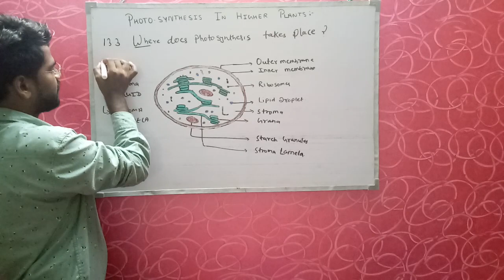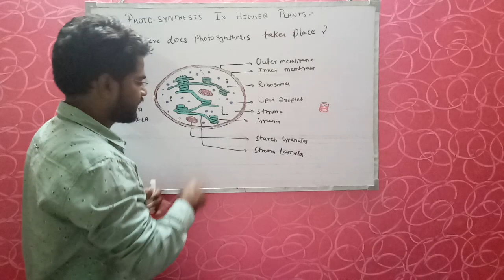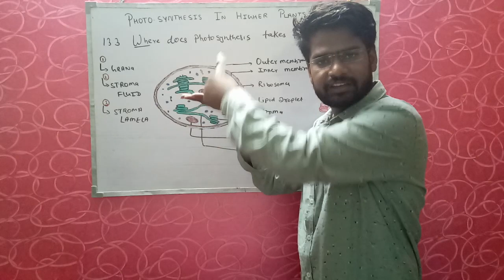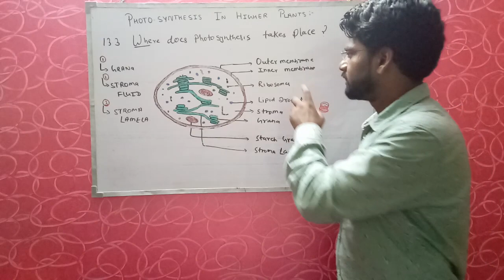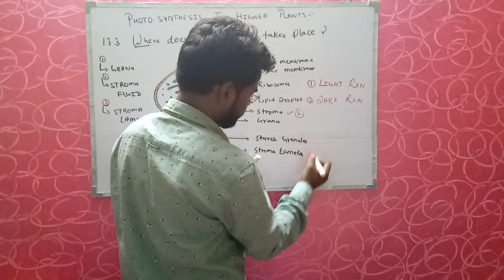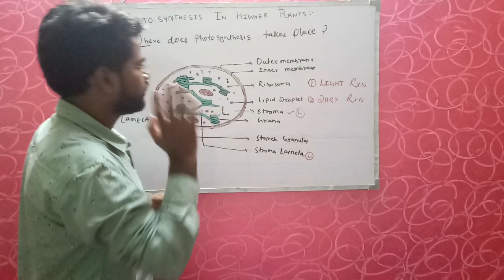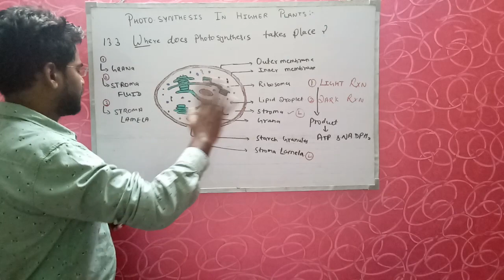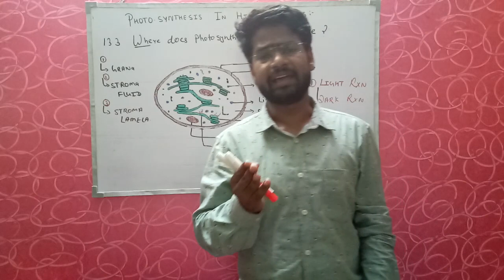WHERE DOES PHOTOSYNTHESIS TAKE PLACE ? CHLOROPLAST / CHLOROPHYLL /GRANA/STROMA LAMELA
Most living things depend on photosynthetic cells to manufacture the complex organic molecules they require as a source of energy. Photosynthetic cells are quite diverse and include cells found in green plants, phytoplankton, and cyanobacteria. During the process of photosynthesis, cells use carbon dioxide and energy from the Sun to make sugar molecules and oxygen. These sugar molecules are the basis for more complex molecules made by the photosynthetic cell, such as glucose. Then, via respiration processes, cells use oxygen and glucose to synthesize energy-rich carrier molecules, such as ATP, and carbon dioxide is produced as a waste product. Therefore, the synthesis of glucose and its breakdown by cells are opposing processes.

A diagram shows the interactions between plant, soil, river, and ocean systems during the carbon cycle. Arrows are used to represent storage or flow of inorganic carbon and organic carbon, or to give directionality to photosynthesis or decomposition processes between land plants, soil, aquatic systems, and the Earth's atmosphere.
 View Full-Size Image Figure 2 Figure Detail The building and breaking of carbon-based material — from carbon dioxide to complex organic molecules (photosynthesis) then back to carbon dioxide (respiration) — is part of what is commonly called the global carbon cycle. Indeed, the fossil fuels we use to power our world today are the ancient remains of once-living organisms, and they provide a dramatic example of this cycle at work. The carbon cycle would not be possible without photosynthesis, because this process accounts for the "building" portion of the cycle (Figure 2).
However, photosynthesis doesn't just drive the carbon cycle — it also creates the oxygen necessary for respiring organisms. Interestingly, although green plants contribute much of the oxygen in the air we breathe, phytoplankton and cyanobacteria in the world's oceans are thought to produce between one-third and one-half of atmospheric oxygen on Earth.

What Cells and Organelles Are Involved in Photosynthesis?

An illustration of a chloroplast shows its primary structural features. A section of the organelle is cut away to provide a window into its interior structures. The outermost, translucent membrane is labeled the outer membrane. An interior membrane, visible where the organelle has been cut away, is labeled the inner membrane. Inside the organelle, thirteen interconnected stacks of green discs are labeled thylakoid, and the empty interior space is labeled stroma.
Figure 3: Structure of a chloroplast
Photosynthetic cells contain special pigments that absorb light energy. Different pigments respond to different wavelengths of visible light. Chlorophyll, the primary pigment used in photosynthesis, reflects green light and absorbs red and blue light most strongly. In plants, photosynthesis takes place in chloroplasts, which contain the chlorophyll. Chloroplasts are surrounded by a double membrane and contain a third inner membrane, called the thylakoid membrane, that forms long folds within the organelle. In electron micrographs, thylakoid membranes look like stacks of coins, although the compartments they form are connected like a maze of chambers. The green pigment chlorophyll is located within the thylakoid membrane, and the space between the thylakoid and the chloroplast membranes is called the stroma (Figure 3, Figure 4).
Chlorophyll A is the major pigment used in photosynthesis, but there are several types of chlorophyll and numerous other pigments that respond to light, including red, brown, and blue pigments. These other pigments may help channel light energy to chlorophyll A or protect the cell from photo-damage. For example, the photosynthetic protists called dinoflagellates, which are responsible for the "red tides" that often prompt warnings against eating shellfish, contain a variety of light-sensitive pigments, including both chlorophyll and the red pigments responsible for their dramatic coloration